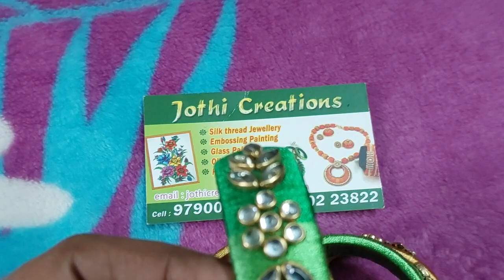semi bridal set Bangles 350 rs only .